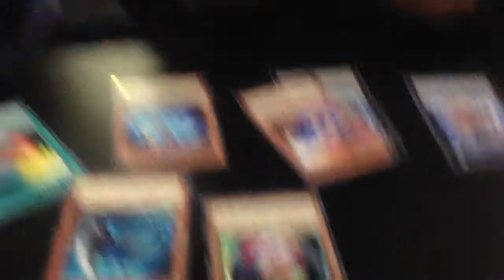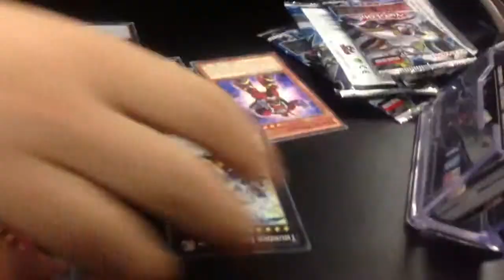Marzuq Opens YuGiOh Star Pack 14 Thunder End Dragon Reaction